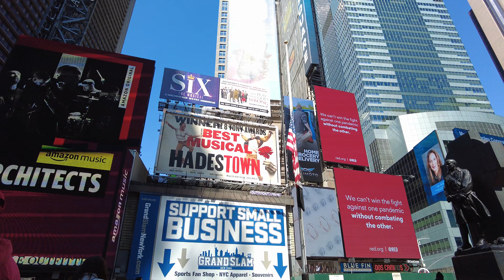Walking Manhattan | Seventh Avenue (7th Avenue), Fashion Avenue, & Varick Street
Join me as we walk every street on New York City's Manhattan island. Today we visit Seventh Avenue, starting at 59th Street (Central Park South) to Clarkson Street. We continue our path down Varick Street to Leonard Street, where it merges with West Broadway.

Don’t miss the famous Hess Triangle as we pass through the West Village.

As always, thanks for joining. See you again soon.